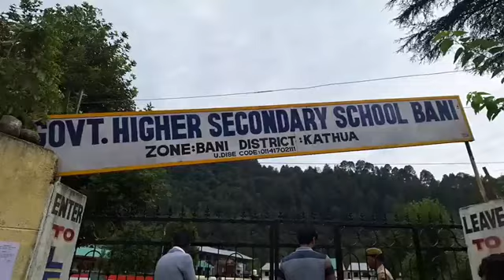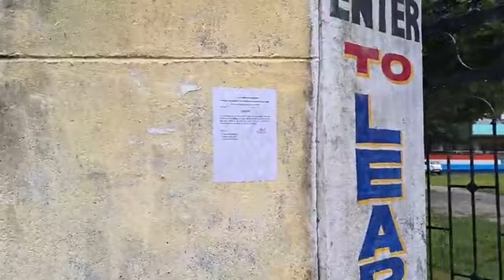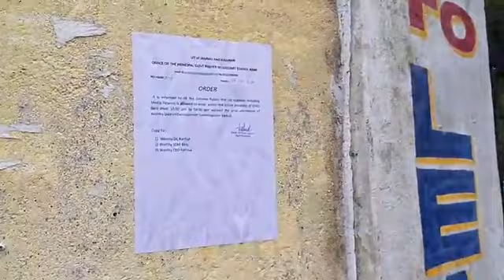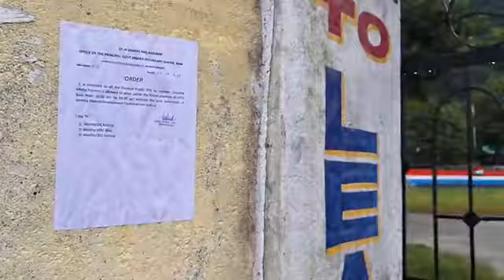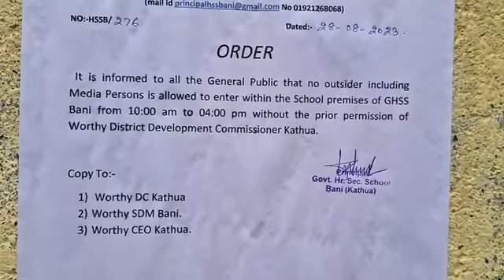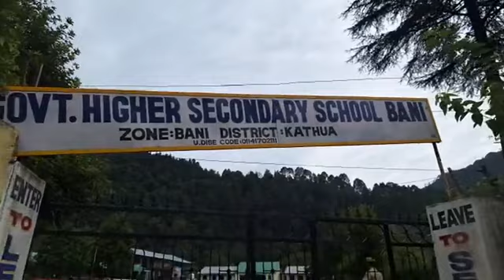जम्मू-कश्मीर में 'जय श्री राम' लिखने पर हिन्दू छात्र को बेरहमी से पिटता रहा शिक्षक ! bjp support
Videos

Images

News

Maps

Shopping

Books

Flights

Finance

Feedback

Tools

Search Results

0:59

जम्मू-कश्मीर...ब्लैकबोर्ड पर जय श्रीराम लिखा, टीचर ने पीटा: स्टूडेंट ...

Bhaskar · Dainik Bhaskar

4 days ago

4:15

ब्लैकबोर्ड पर 'जय श्री राम' लिखने पर छात्र को बुरी तरह पीटा गया, प्रिंसिपल ...

Lallantop · लल्लनटॉप

3 days ago

0:42

MP में 5वीं के छात्र से जबरन 'जय श्रीराम' बुलवाया: आरोपी ने ट्यूशन जा ...

Bhaskar · Dainik Bhaskar

29-Dec-2022

Kathua News: स्कूल में 'जय श्रीराम' लिखने पर छात्र की बेरहमी से पिटाई ...

Jagran · Moti Ram

4 days ago

3:55

बच्चों ने लगा दिए 'जय श्री राम' के नारे तो टीचर ने कर दी कुटाई! | स्कूल में ...

Facebook · UP Tak

1 month ago

8:35

बनी में जय श्री राम लिखने पर छात्र की शिक्षक द्वारा बेरहम पिटाई | Kathua ...

Facebook · JK MEDIA

4 days ago

7:04

Jai Sri Ram Likhne Par Bani Main Ek Bache Ko Teacher Ne Mara ...

Facebook · JK MEDIA

4 days ago

5:09

Jammu Kashmir News: ब्लैक बोर्ड पर 'जय श्री राम' लिखने पर छात्र को ...

YouTube · News18 India

4 days ago

4:55

MP: छात्रों ने बोर्ड पर लिखा 'जय श्री राम', टीचर की फटकार के बाद ABVP का ...

Aaj Tak · aajtak.in

3 days ago

5:09

Jammu Kashmir News: ब्लैक बोर्ड पर 'जय श्री राम' लिखने पर छात्र को टीचर ...

Hindi News · News18 India

4 days ago

3:39

Jai Shree Ram लिखने पर छात्र को स्कूल में पीटा गया|Hindi News

YouTube · TIMES NOW Navbharat

2 days ago

4:27

Kashmir में छात्र ने Blackboard पर लिखा जय श्री राम, टीचर को नहीं आया ...

YouTube · Hindustani Media

2 days ago

4:38

ब्लैक बोर्ड पर Jai Shri Ram लिखने पर छात्र को Teacher ने पीटा

3 days ago

8:35

बनी में जय श्री राम लिखने पर छात्र की शिक्षक द्वारा बेरहम पिटाई

YouTube · JK Media

4 days ago

0:52

Jammu Kashmir में बच्चे ने लिखा 'जय श्री राम', फिर क्या हुआ ? ...

Hindi News · News18 Rajasthan

3 days ago

12:37

Jammu Kashmir Student Beaten: Kathua में Black Board पर 'Jai ...

YouTube · Zee News

4 days ago

7:04

Jai Sri Ram Likhne Par Ek Bache Ko Teacher Ne Mara.

YouTube · JK Media

4 days ago

14:34

होमवर्क न करने पर शिक्षिका ने बच्चे को बच्चों से पिटवाया, टीचर की धर्म से ...

Aaj Tak · सईद अंसारी

4 days ago

36:19

सीमा निकली 'बेचारी', 'भाभी' ने बाजी मारी ! | सीमा निकली 'बेचारी', 'भाभी' ने बाजी ...

Facebook · Times Now Navbharat

4 days ago

5:09

Blackboard पर Jai Shri Ram लिखने पर Kathua में Teacher ने छात्र को ...

YouTube · TV9 Punjab-Himachal Pradesh-J&K

3 days ago

4:55

मध्य प्रदेश: स्कूल में बोर्ड पर 'जय श्रीराम' लिखने पर छात्रों को फटकार ...

Aaj Tak · aajtak.in

3 days ago

3:11

Kathua News : छात्र ने ब्लैकबोर्ड पर लिखा 'जय श्री राम', टीचर ने कर दी ...

YouTube · Republic Bharat

3 days ago

2:55

'जय श्री राम' लिखने पर हिन्दू छात्र को बेरहमी से पिटता रहा शिक्षक ! | Kathua ...

YouTube · Democratic Wire

2 days ago

6:04

Dewas News: जय श्रीराम के नारे पर स्कूल में टीचर ने जड़े थप्पड़, राम ...

Hindi TimesXp · मुनेश्वर कुमार

3 weeks ago

7:02

Minor Thrashed Brutally In Kathua By Teacher And Principal In School ...

YouTube · TIMES NOW

3 days ago

5:09

Jammu Kashmir News: ब्लैक बोर्ड पर 'जय श्री राम' लिखने पर टीचर ने छात्र ...

YouTube · News18 Debate & Interview

3 days ago

0:51

red

YouTube · The Nagari News

2 days ago

0:52

YouTube · News18 Rajasthan

3 days ago

2:39

UP News: यूपी के Muzaffarnagar में महिला टीचर की शर्मनाक करतूत ...

YouTube · News18 India

4 days ago

2:29

Teacher arrested for thrashing student for writing 'Jai Shri Ram' in ...

India Today · India Today Video Desk

4 days ago

2:49

J&K teacher thrashes student for writing 'Jai Shri Ram', BJP reacts

3 days ago

55:26

Why is Yogi not arresting the Muzaffarnagar teacher ? | NEHA PUBLIC ...

YouTube · Satya Hindi सत्य हिन्दी

3 days ago

3:40

J&K: धर्म को लेकर ऐसी नफरत, इस वजह से पिटा छात्र, अस्पाताल में भर्ती

Aaj Tak · aajtak.in

4 days ago

6:44:43

Lallantop Live 24x7: मुस्लिम बच्चे की पिटाई वाला स्कूल सील, अब ये बड़ा ...

YouTube · The Lallantop

1 day ago

2:20

10th Class Kathua Student alleges assault by teacher & Principal for ...

YouTube · Take One | Jammu, Kashmir & Ladakh

4 days ago

18:10

मुस्लिम बच्चे को दूसरे बच्चों से बेइज्जत कराया ? ये कैसा समाज बना दिया ...

Facebook · Abhisar Sharma

4 days ago

hazaribagh News jharkhand deinik khabar hazaribagh updates News jharkhand
4:03

Jammu-Kashmir में ब्लैकबोर्ड पर 'जय श्री राम' लिखने पर छात्र को पीटा ...

YouTube · The Lallantop

3 days ago

India

Terms